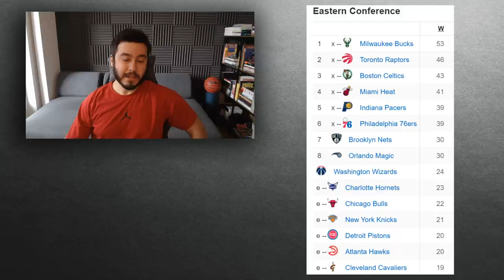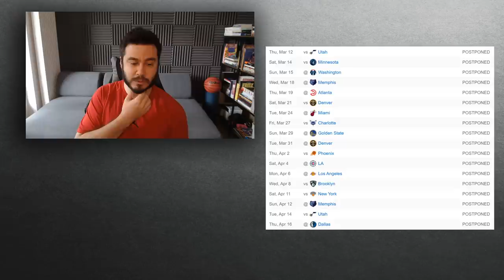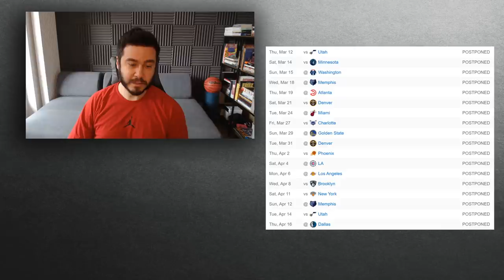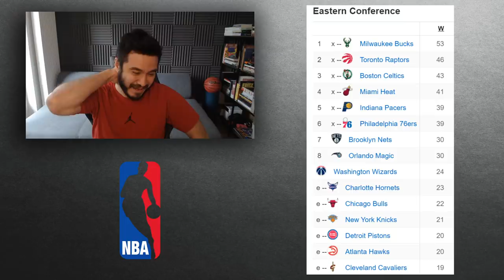NBA Dönüyor! Yeni Fikstür ve Play-Off Sistemi Nasıl Olacak?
NBA Dönüyor! Kağıt üstünde heyecanlı dursa da etik kısmı tartışmalı olarak dönüyor... Peki hangi takımlar NBA sezonunun kalanında oynayacak? NBA sezonunun kalan kısmı oynanırken fikstür nasıl olacak? Play-Off'a kalacak takımlar nasıl belirlenecek? Yaşlı koçlar kurallara nasıl tepki verdi? Bütün oyuncular Orlando'ya gitmeye hevesli mi? Adam Silver'ın en zor sınavı mı? Bütün bu soruları bu videoda goncukladım.